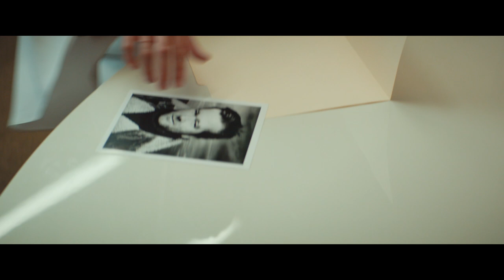The Sunlit Night (Quiver Distribution | Official Trailer)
"The Sunlit Night" follows an aspiring painter (Slate) from New York City to the farthest reaches of Arctic Norway for an assignment she hopes will invigorate her work and expand her horizons. In a remote village, among the locals, she meets a fellow New Yorker (Sharp), who has come in search of a proper Viking funeral only to find that the Chief (Galifianakis) is but a re-enactor from Cincinnati. The eclectic crew ranges from "home" to "lost," within the extreme and dazzling landscape of the Far North. Under a sun that never quite sets, and the high standards of an unforgiving mentor, Frances must navigate between ambition, desire, obligation, and risk in order to find a way forward.

Available on VOD July 17 2020.

Directed By: David Wnendt

Based on The Novel By: Rebecca Dinerstein Knight

Produced By: Michael Clark & Alex Turtletaub, & Gabrielle Nadig & Jenny Slate & Fabian Gasmia & Ruben Thorkildsen

Starring: Jenny Slate, Fridjov Såheim, David Paymer, Alex Sharp, Zach Galifianakis and Gillian Anderson